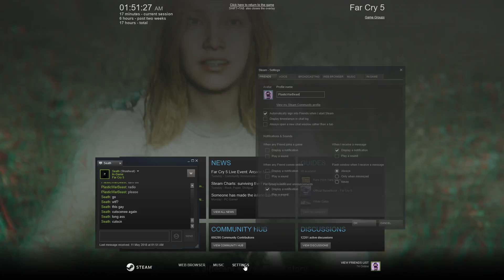FAR CRY 5 Walkthrough Gameplay PART 13 - FAITH SEED REGION(PC)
Far Cry 5 is an action-adventure first-person shooter video game developed by Ubisoft Montreal and published by Ubisoft for Microsoft Windows, PlayStation 4 and Xbox One. It is the eleventh installment and the fifth main title in the Far Cry series.